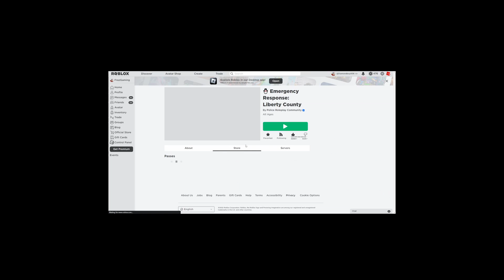Buying *EVERY GAMEPASS* In ERLC (at last...) // Roblox ER:LC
Let's check out the new CHISTMAS ERLC update today!

IF YOU ENJOYED REMEMBER TO "SMASH" that like button! 👍

★ Be a channel member and gain access to special perks!

★ My Gaming Monitor:  Samsung Odyssey G3 144hz
★ My PC: Predator Orion 5000
★ My Mic: Blue Yeti X
★ My Facecam: Logitech Brio

PC SPECS
★ Processor: i7-11700k
★ Graphics Card: RTX 3070
★ RAM: 16